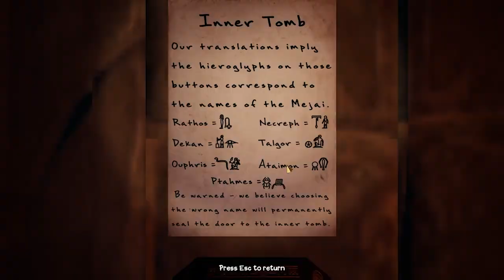I HAVE NO FORE! BUT I MUST WARN!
Outro Song Is Wormhole By Worldcorp Enterprises